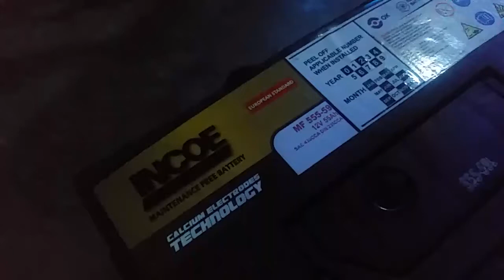18 November 2020(1)